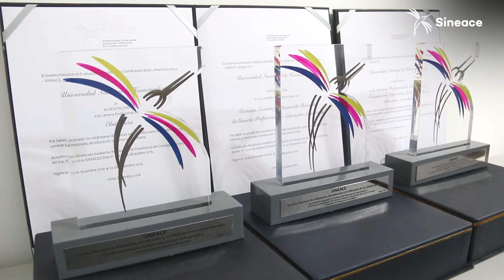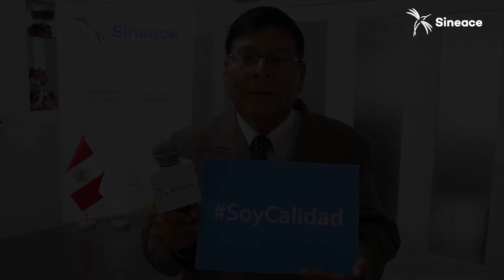Conoce las nuevas carreras acreditadas de la Universidad Nacional de Huancavelica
SoyCalidad! La Universidad Nacional de Huancavelica celebra con alegría la Calidad Educativa.